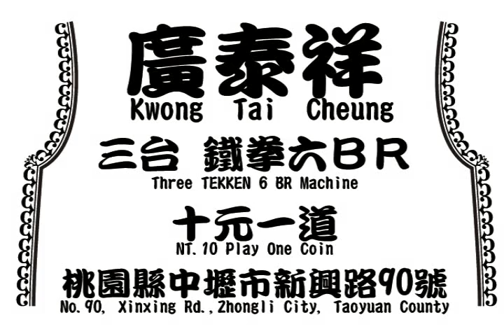016 ZhungLin Boy Say ByeBye-Tekken 6 BR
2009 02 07 TEKKEN 6 BR Taiwan ZhungLi Tournament